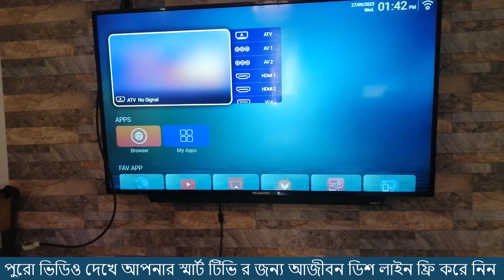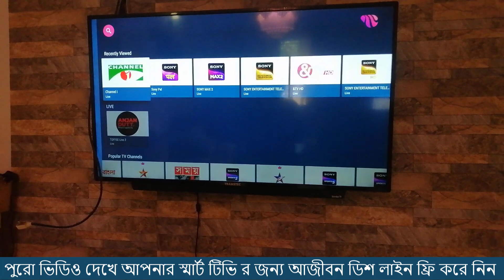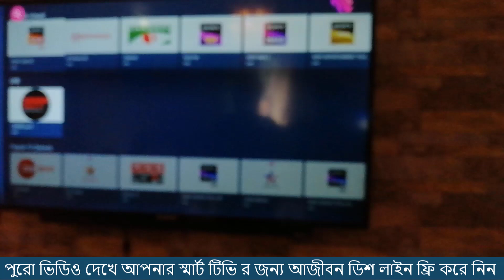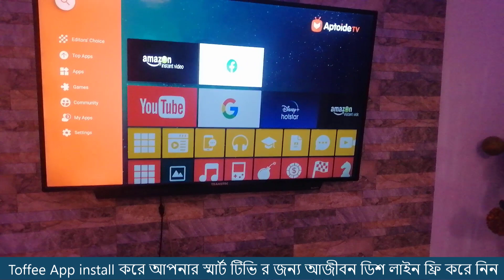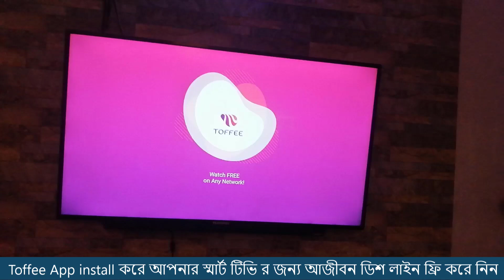আপনার স্মার্ট টিভি র জন্য আজীবন ডিশ লাইন ফ্রি করে নিন | Free Dish tv app 🔥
Skype : vaishipon
ধন্যবাদ
মনোয়ার শিপন

☐ Liked?

Related Search:
free dish
free dish tv
free dish tv app
Free Dish TV Apps Review
Best Free Dish TV Apps
Dish TV App Comparison
Free Satellite TV Apps
Dish TV App for Android
Free Live TV Streaming Apps
Dish TV App for iPhone
Free TV Channels App
Dish TV App for PC
Free TV Streaming Services
Dish TV App Features
How to Watch Free Dish TV
Top Free Dish TV Apps
Dish TV App Tutorial
Free Dish TV App Setup
Dish TV App for Smart TV
Free TV App for Mobile
Dish TV App for Firestick
Watch TV for Free Online
Dish TV App Alternatives
Free Live Sports on Dish TV App
Dish TV App Subscription
Best Free TV Streaming Apps
Free Cable TV Apps
Dish TV App Channels
Free Satellite TV on Your Phone
Dish TV App for iPad
Free TV Streaming Devices
Dish TV App for Mac
Watch Free Dish TV on Laptop
Dish TV App for Windows
Free International TV Apps
Dish TV App for Apple TV
Free Dish TV App Hacks
Dish TV App User Guide
Free Dish TV App Download
Dish TV App Troubleshooting
Free Dish TV App Recommendations
Dish TV App Tips and Tricks

Thanks
Monwar Shipon

এই অফার সীমিত সময়ের জন্য।
১২ বৎসরের অভিজ্ঞতা ২ লাইনে বোঝানো যাবেনা, তার পর ও বলার চেষ্টা করছি।
১. ডিজিটাল মার্কেটিং নলেজ
২. আমাজন এফিলিয়েট একাউন্ট
৩. আমাজন এফিলিয়েট ওয়েব সাইট
১. ডিজিটাল মার্কেটিং নলেজ
২. মেক মানি এফিলিয়েট একাউন্ট
৩. মেক মানি এফিলিয়েট ওয়েব সাইট
১. ডিজিটাল মার্কেটিং নলেজ
২. টি শার্ট এফিলিয়েট একাউন্ট
৩. টি শার্ট এফিলিয়েট ওয়েব সাইট
১. ডিজিটাল মার্কেটিং নলেজ
২. সি পি এ মার্কেটিং একাউন্ট
৩. সি পি এ মার্কেটিং অফার এর জন্য ওয়েব সাইট